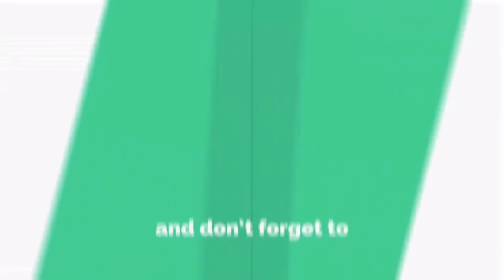Kelas Belajar Marketing Youtube For Beginner Tahun 2020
Ini adalah seminar dan kelas belajar merketing youtube for beginner tahun 2020. Antara yang akan belajar ialah asas :

1)cara nak edit gambar guna picsart, phonto
2) cara nak edit video guna kinemaster
3) cara nak cari keyword yang sesuai untuk rankingkan video dalam youtube
4) skrip khas untuk buat video
5) cara dan trik nak dapat view dan subscriber yang tinggi

Nak tahu lebih lanjut boleh kunjungi